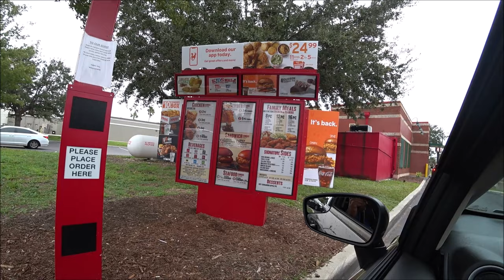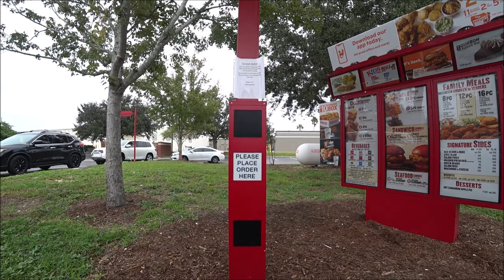🇺🇸 Jay Cee Max Travels to Honor His Mom w- a 2008 Lincoln mkZ Car Fix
■ KISSIMMEE, FLORIDA:  Jay Cee Max flies from Virginia to Kissimmee to treat his mother with some much deserved loved. After purchasing the much acclaimed Popeyes Chicken Sandwich to chow down with mom for a fresh new mukbang, J.C. attends to mom’s 2008 Lincoln mkZ 3.5L V6 (@lincoln) which requires some much needed love. This much needed attention to mom’s vehicle isn’t cheap so J.C. does what he needs to do in order to keep mom comfortable while driving.

Ingredients of the Popeyes Chicken Sandwich:
@popeyes Chicken Sandwich is made of buttermilk-battered white meat on a brioche bun along with pickles and mayonnaise or spicy Cajun spread. A single sandwich contains 700 calories, 42 grams of fat, 14 grams of saturated fat, 1.5 trans fat, 1443 milligrams of sodium fat, and 28 Net grams of protein.

It’s FREE. If you are unable to watch when it’s new, just circle back around and watch it when you can.

THE LINK TO THE PREVIOUS VIDEO IN THIS SERIES IS LOCATED - "🇺🇸 How I FAILED at Feeding the Homeless!!! | Los Angeles, California."

THE LINK TO THE FULL WINDOW REGULATOR FIX THAT WAS SHOWN IN THIS VIDEO IS LOCATED HERE:
- "How to Fix Broken Power Window (Regulator Assembly)- Lincoln mkZ/ Ford Fusion/ Mercury Milan."

# Popeyes Louisiana Kitchen
Chick-fil-A @chickfila
# Lincoln mkZ First Generation
# Power Window Motor fix
# Ford Fusion # Mercury Milan

🇺🇸 Jay Cee Max Travels to Honor His Mom w- a Car Fix